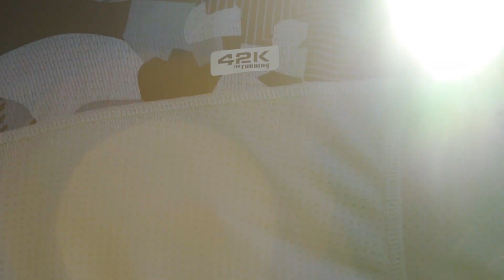Spot nueva colección 2019 'Imparable_'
Grabación con Martín Fiz y Elena Loyo